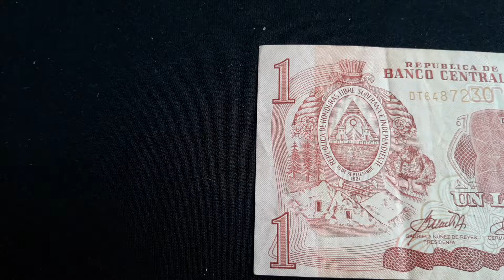Banknote Encyclopedia: HONDURAS 1 Lempira (2006)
AMAZON Best Selling Numismatic Books 🔻🔻🔻